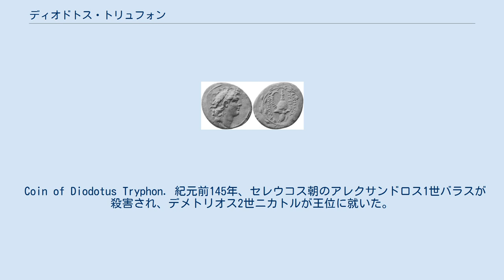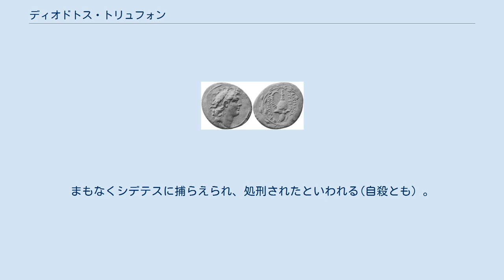ディオドトス・トリュフォン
ディオドトス・トリュフォン（希：Διόδοτος Τρύφων、英：Diodotus Tryphon )はセレウコス朝シリアの将軍、王(在位紀元前142年-紀元前138年）。
アレクサンドロス1世バラスの子アンティオコス6世ディオニュソスを擁立し、次いで王位を奪った。
 Coin of Diodotus Tryphon. 紀元前145年、セレウコス朝のアレクサンドロス1世バラスが殺害され、デメトリオス2世ニカトルが王位に就いた。
デメトリオス2世は従来の軍隊を解散したが、失業した兵士たちの不満は高まり、デメトリオス自身も不人気であった。
シリアの将軍であったトリュフォンはこの状況を利用し、カルキスでバラスの子アンティオコス6世ディオニュソスを擁立した。
ディオニュソスは支持を集め、アンティオキアを占領した。
 トリュフォンは王位を狙い、ディオニュソスの同盟者であるハスモン朝ユダヤのヨナタンを粛清することに決めた。
紀元前143年頃、ベテ・シャンに出兵し、対峙するヨナタンにプトレマイスまで同行するよう求め、捕虜とすることに成功した。
ヨナタンの処刑に成功したが、ハスモン朝はヨナタンの兄シモンの下で結束した。
 紀元前142年頃、トリュフォンはディオニュソス王を暗殺して王位を簒奪した。
しかし、各地で反乱が続発し、デメトリオス2世の後継者アンティオコス7世シデテスは即位してまもなくトリュフォンを攻撃した。
トリュフォンはドルへ逃れて包囲され、さらにトリポリの北オルトシアへ逃亡した。
まもなくシデテスに捕らえられ、処刑されたといわれる(自殺とも）。